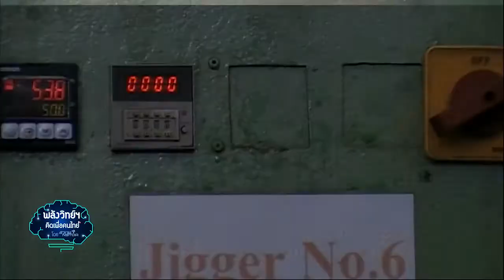พลังวิทย์ คิดเพื่อคนไทย ตอน ENZease เอนไซม์ดูโอ นวัตกรรมใหม่เพื่ออุตสาหกรรมสิ่งทอ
รายการพลังวิทย์ คิดเพื่อคนไทย ตอน ENZease   เอนไซม์ดูโอ นวัตกรรมใหม่เพื่ออุตสาหกรรมสิ่งทอ ออกอากาศวันที่ 8 สิงหาคม 2557 ทางช่อง 9